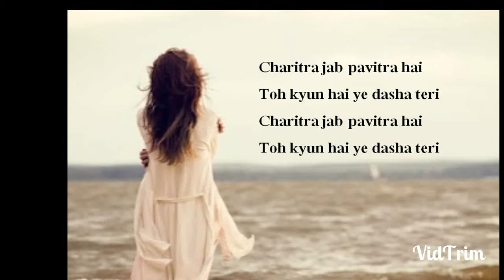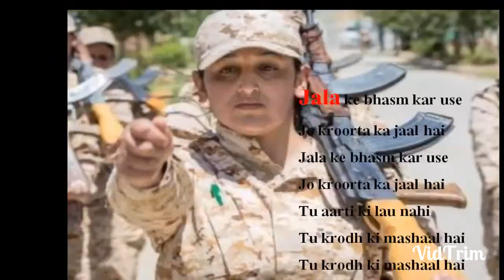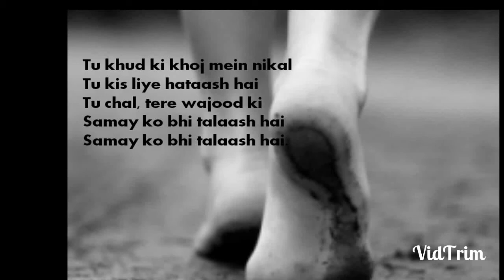"Tu chal " motivational poem ( Recited by Sharda Karmakar)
Tu chal
poem from picture "pink "
Originally recited  by Shri Amitabh Bachchan
Lyrics: Tanveer Ghazi
Tu khud ki khoj mein nikal
Tu kis liye hataash hai Tu chal, tere wajood ki
Samay ko bhi talaash hai
Jo tujh se lipti bediyaan
Samajh na in ko wastra tu
Ye bediyaan pighaal ke
Bana le inko shastra tu
Charitra jab pavitra hai
Toh kyun hai ye dasha teri
Ye paapiyon ko haq nahi
Ki lein pareeksha teri
Jala ke bhasm kar use
Jo kroorta ka jaal hai
Tu aarti ki lau nahi
Tu krodh ki mashaal hai
Chunar uda ke dhwaj bana
Gagan bhi kapkaaega
Agar teri chunar giri
Toh ek bhukamp aayega
Samay ko bhi talaash ha